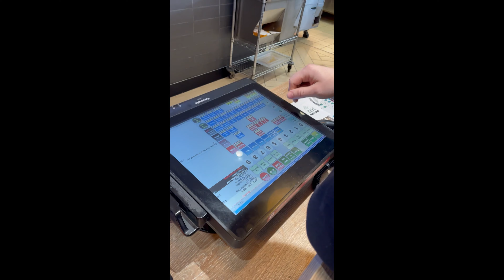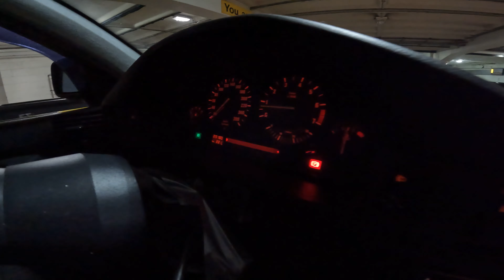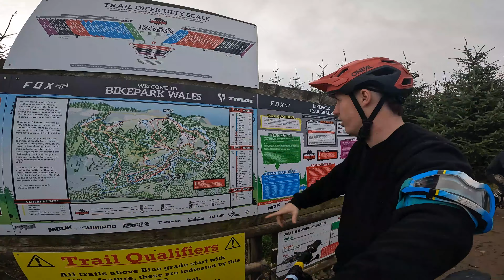PONOVNO LETIM U UK / BIKE PARK WALES / VOL 1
Ponovno letim u UK kod mog prijatelja Alana, vozimo Bike park Wales.
Pogledajte moje dojmove!